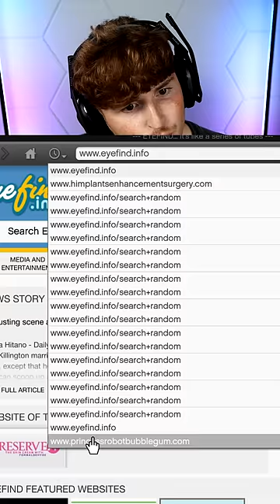I Busted 9 Myths in GTA 5!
Don't try the last one in real life.